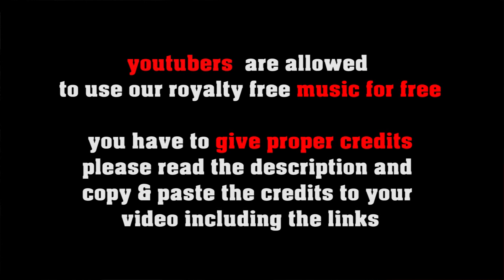Corazon Del Fuego Rumba, Latin Jazz Piano Trio freesoundmusic eu = royalty free music 4 crea